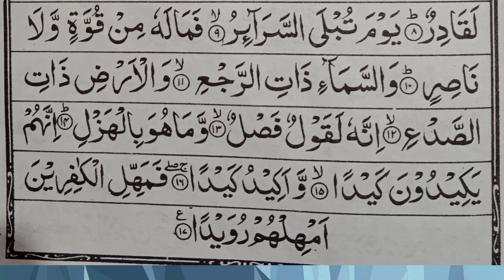Quran recitation || Surah al-tariq Full || HD text Arabic | سورہ طارق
hafiz faruk tilawate quran
Quran recitation
suratul Tariq
quranrecitation 2020